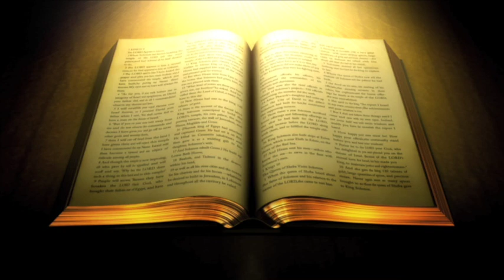TRAJECTORY DICTATES DESTINY 2A